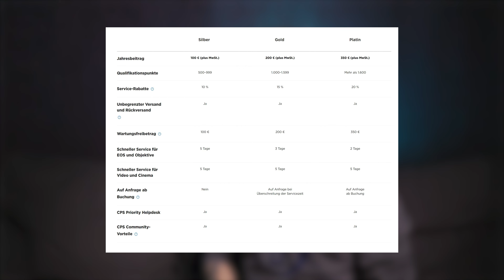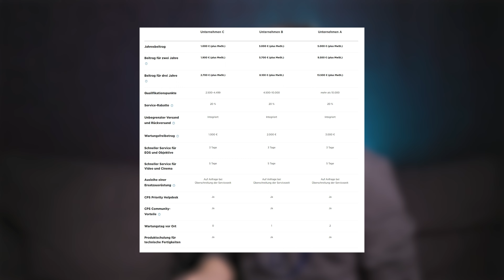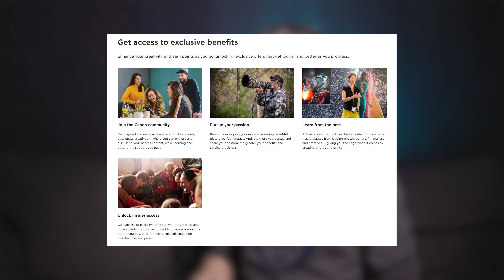⚜️ Canon Professional Service (CPS) wird kostenpflichtig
Wir sehen uns die Änderungen vom Canon Professional Service ganz genau an.
*(Amazon) Reinigungsset

00:00 / Start
00:13 / 1 / Was ist Canon CPS
01:03 / 2 / Was ändert sich
01:49 / 3 / Neue Vorteile
02:31 / 4 / Kosten
03:19 / 5 / Wer kann es nutzen

Wenn ihr auf so einen Link klickt und darüber etwas einkauft, erhalte ich von dem betreffenden Anbieter eine kleine Provision ohne das sich der Preis für euch ändert. In Klammer seht ihr um welchen Werbepartner es sich handelt.

*(Amazon) Schultertasche
*(Amazon) Karbonstativ
*(Amazon) Werkzeuge

Kanalinfo:
Mein Name ist Marcus Florschütz, ich bin kreativer Portraitfotograf mit Ehre und mein Ziel ist es euch dabei zu helfen die Qualität eurer Fotos zu steigern. Ich liebe es mit Menschen zu arbeiten und kreative Ideen fotografisch umzusetzen. Darum habe ich mich auf die kreative Portraitfotografie spezialisiert. Dieser Fotografie Kanal richtet sich an Hobbyfotografen, Fotoanfänger und alle die gerne mehr zum Thema Fotografie lernen möchten. Hier findet ihr viele Tipps & Tricks, Tutorials und natürlich auch Ausrüstungsvideos. Ich freue mich auf viele bunte Videos und regen Austausch mit euch.